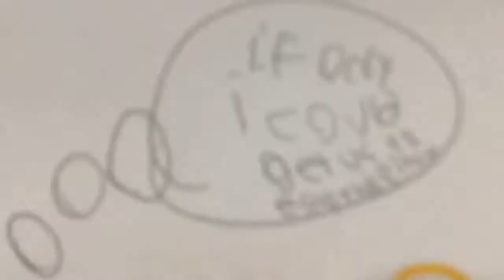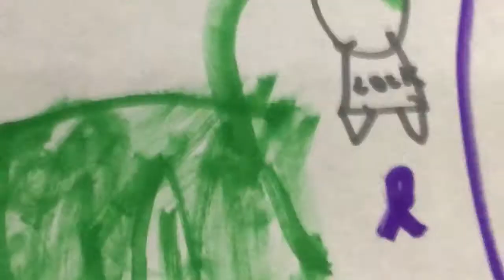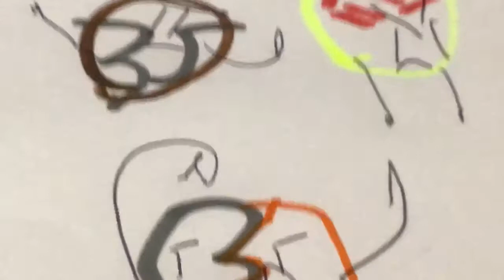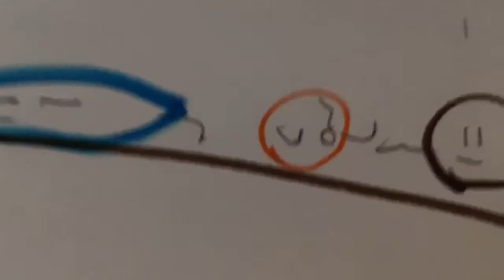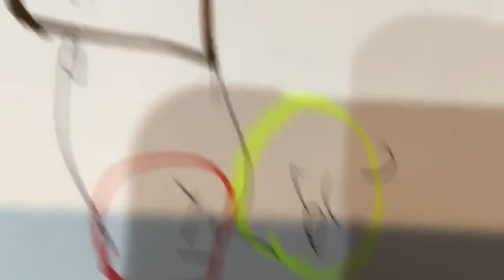The Planet Show:“Order Up “